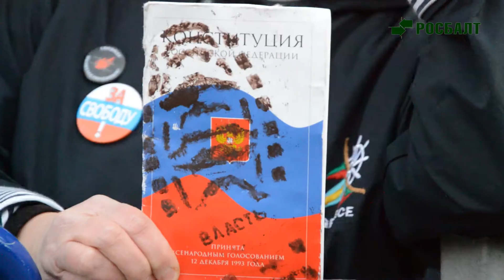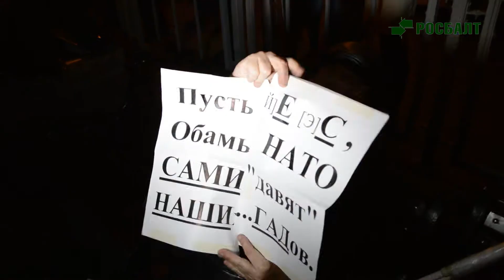Стратегия-31, октябрь 2013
На Триумфальной площади в Москве начались задержания участников несанкционированной акции "Стратегия-31". Об этом сообщает Ovdinfo.

По данным ресурса, в одном из автозаков находятся Евгений Попов, Александр Макаров, Сергей Заплавнов, Константин Тамразов, Владимир Макаренко, Виктория Кузнецова, Игорь и Анна Щуки, Симон Вердиян, Жанна Уляшева, Андрей Песоцкий, Ольга Комарова, Ольга Бурматова, Игнат Шишкин, Денис Кудрявцев и Александр Пещаев.